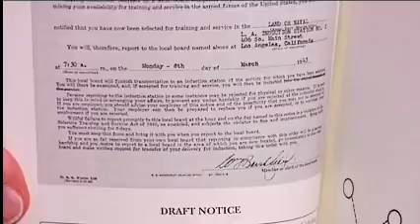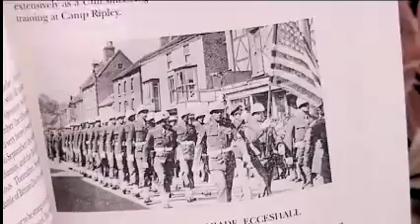Milton Cook (AARP Interview part 2 of 2)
That's The Way The Ball Bounces by Milton Cook

With war in the Middle East constantly in the news, people are exposed to the harsh reality that conflict can have on both combatants and civilians.  But there is another side to war, and that is everyday living in the barracks, in between active engagements, can be quite as tedious and  mundane as life back home and soldiers have to find ways to keep themselves occupied.

In double veteran Milton Cooks Thats The Way The Ball Bounces: A Nonplused Soldiers Mundane Exploits During WWII, get a glimpse of the military life. In this engaging memoir, the reader learns about a teenage soldiers somewhat unusual service as a Military Policeman in the Army Air Force during WWII. After basic training in Miami Beach, the MP Company was stationed for over two years at the headquarters of a Replacement Depot in the English Midlands.  The company was billeted in a dormitory-like barrack with two men per room. After the war, what remained of the company spent two months in Germany.  This is both a personal and a social history of then Army life and Military Police duties.

For a first-hand account of a WWII soldiers life as seen from a different perspective, get a copy of this book now.  Distributed by Tubemogul.